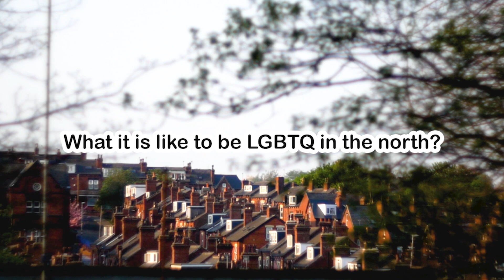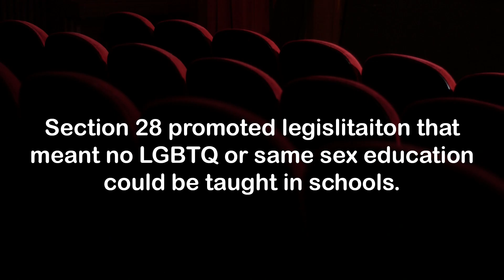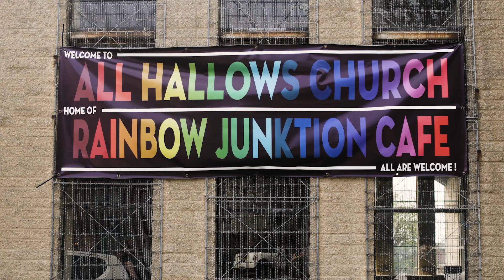What is it like to be LGBTQ in the north (UK)? (CC)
In this documentary we explore LGBTQ experience in the north of England.

Thank you to Hyde Park Picture House for offering us time in their theatre.
Many thanks to the people who were involved in being interviewed for this film:

Directed by Luce Howell
Shot/Edited by Jasperi